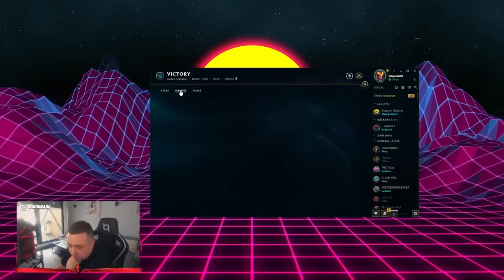OPET MI BAUS TROLUJE GEJM...